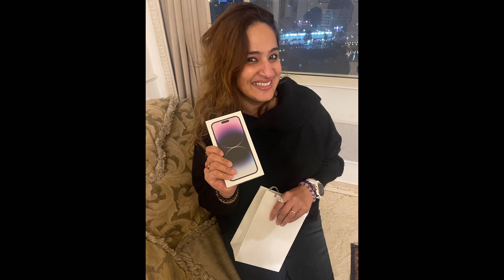How to manifest money real fast | high rate of accuracy | onelife manifestation 🕉️🔥🪬❤️